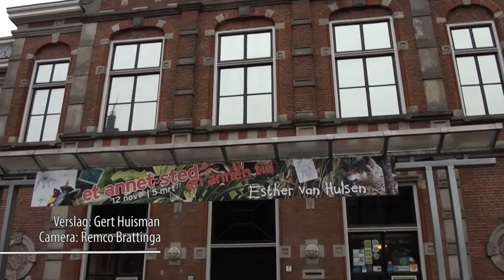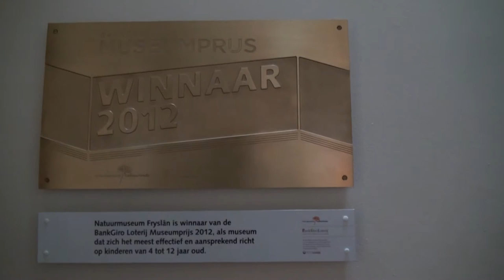GPTV: Natuurmuseum Fryslân ontvangt 400.000 Euro van Bankgiro Loterij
Natuurmuseum Fryslân heeft maar liefst 400.000 euro ontvangen van de Bankgiroloterij. Het museum gaat het geld gebruiken voor de nieuwe expositie Friesland onder Water. De mechanische presentatie wordt vervangen door digitale technieken, beeldprojecties en lichteffecten. De bezoeker loopt straks niet meer door de presentatie maar ‘vaart’ in een elektrisch geleid karretje. ‘Friesland Onder Water’ wordt daarmee een verrassende beleving met een hoog educatief karakter.